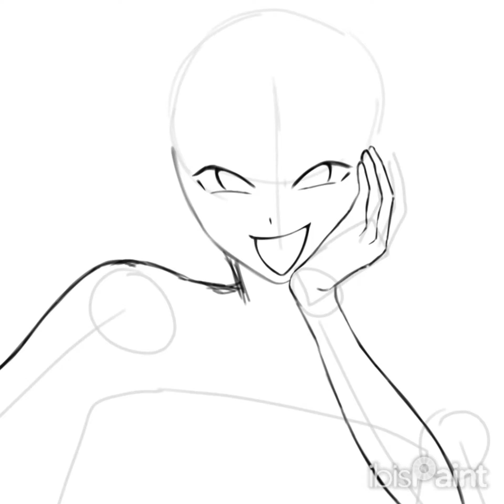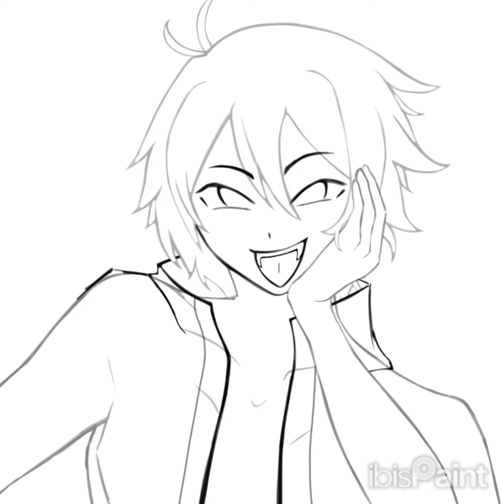Glutamine Fanart! [SPEEDPAINT]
I remember seeing someone upload their speedpaint to youtube and thought that was rlly cool so I’mma do it w/ this piece!
And my Twitter :D: hrts4emu
Song: Bug by ​⁠@kairikibear
Singer and Character: ​⁠@GLUTAMINE_OTO